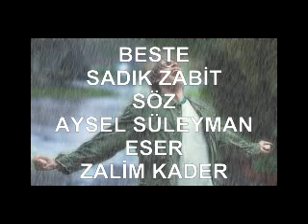BESTE-SADIK ZABİT... SÖZ-AYSEL SÜLEYMAN... ESER-ZALİM KADER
BESTE-SADIK ZABİT
SÖZ- AYSEL SÜLEYMAN
ESER-ZALİM KADER